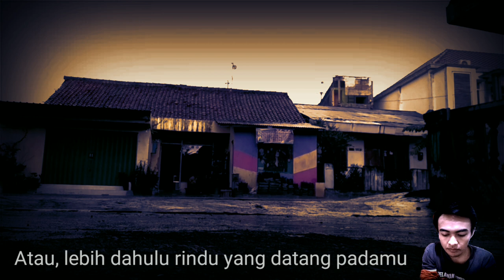"AKU, RINDU DAN KAMU" || SEBUAH PUISI PERBURUAN RINDU DAHULU || ILKHAS SUHARJI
PUISI KALI INI DI TAHUN 2017 saat masih di Jakarta, bukan puisi si, hanya sekedar coretan saja.

thanks.